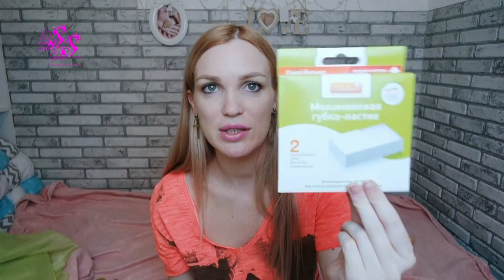ФИКС ПРАЙС ПОКУПКИ ПОЛЕЗНОЕ И НЕ ОЧЕНЬ!!! SilenaSway_Силена Вселенная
▼▼▼▼▼▼ОТКРОЙ МЕНЯ ▼▼▼▼▼▼
ФИКС ПРАЙС ПОКУПКИ ПОЛЕЗНОЕ И НЕ ОЧЕНЬ!!!